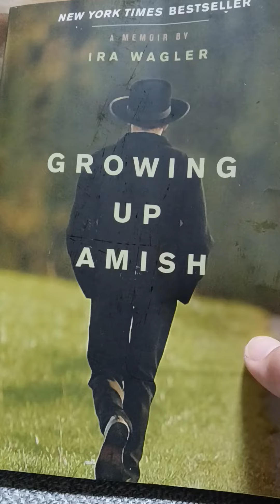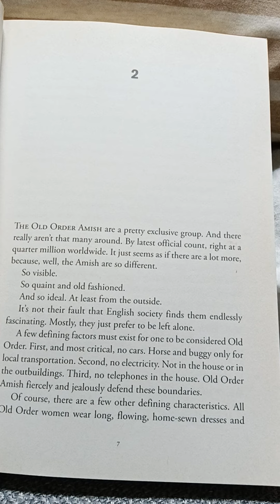GROWING up Amish